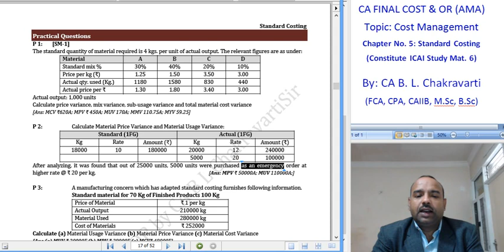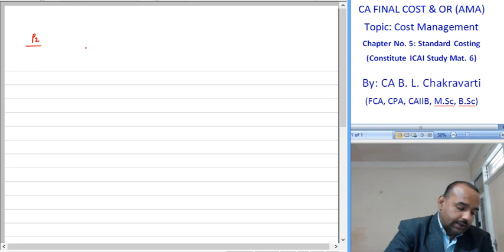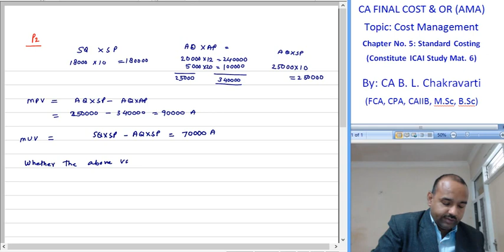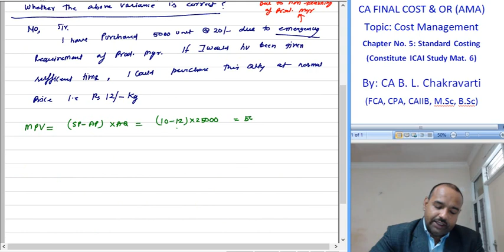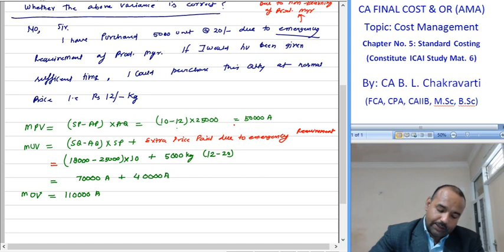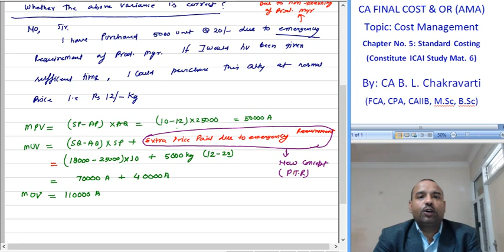CA Intermediate Paper 3 Cost Accountancy Std Costing 1 Material Variancce L 006